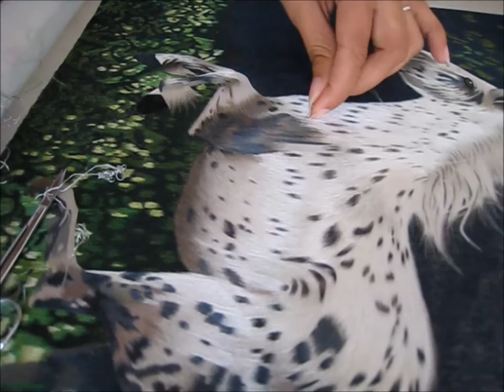King Silk Art - White Horse Galloping - 74040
This is hand-stitched silk embroidery artwork, a family tradition dating back 2500 years. Unique gifts ideas!